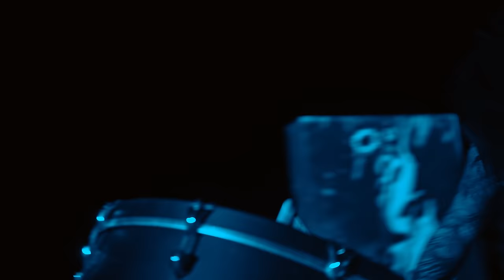The HU - This Is Mongol (Official Music Video)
RUMBLE OF THUNDER including color vinyl
Director: John Connor Hammond
Co-Director: Dashdondog Bayarmagnai
Producer: Aidan Kahn
Production Manager: Caroline Stella
Director of Photography: Travis Geske
Editor: Dave Appruzesse
Colorist: Oliver Eid